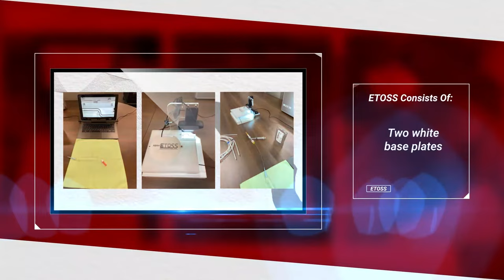ETOSS highlights & benefits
View a quick and direct summary of the CTO, PTCA applications & benefits of Asahi Intecc's ETOSS Hands-on, real-world guidewire & microcatheter training.